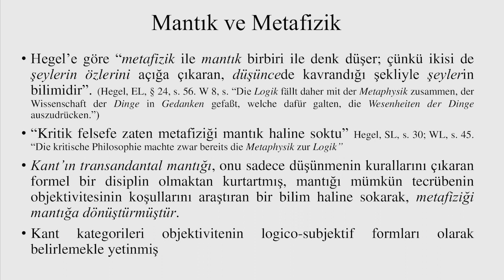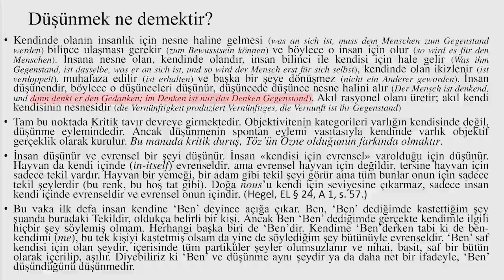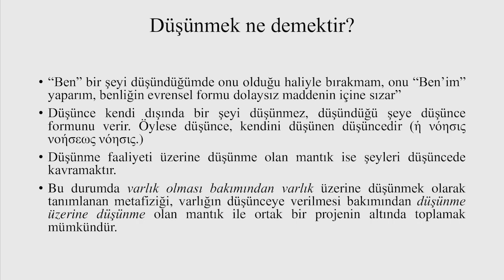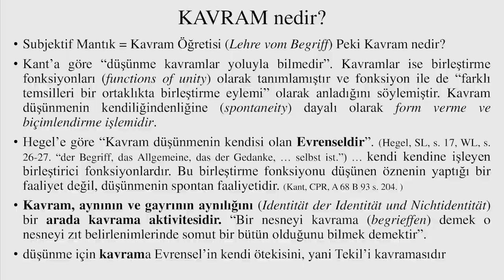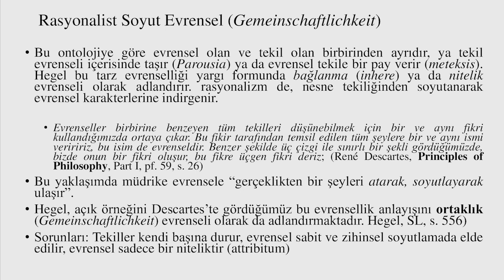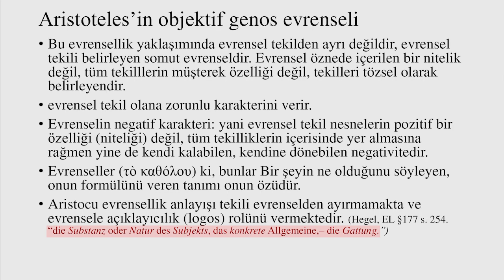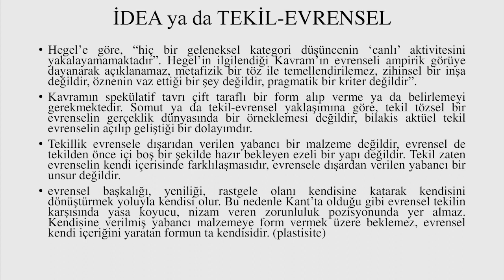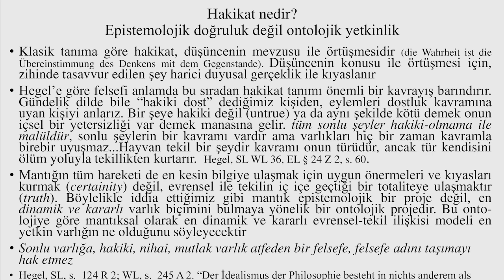V. Metin Demir, Modernler Klasikleri Neden/Nasıl Okudu?, Hegel, 3. Seminer